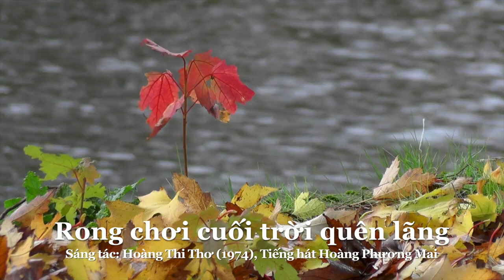Rong chơi cuối trời quên lãng - Hoàng Thi Thơ (Tiếng hát Hoàng Phương Mai)